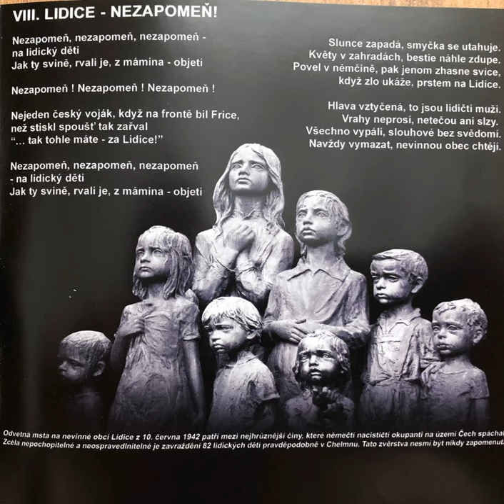Celková impotence - Lidice - NEZAPOMEŇ!